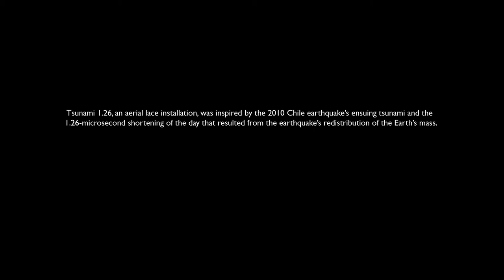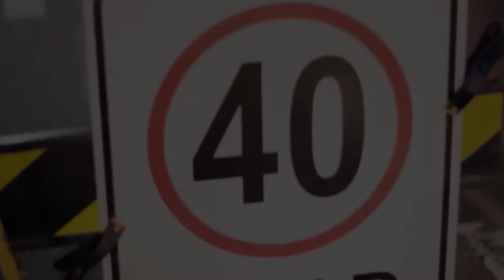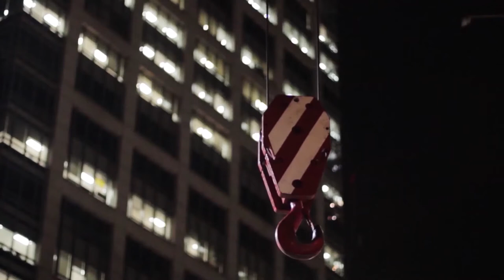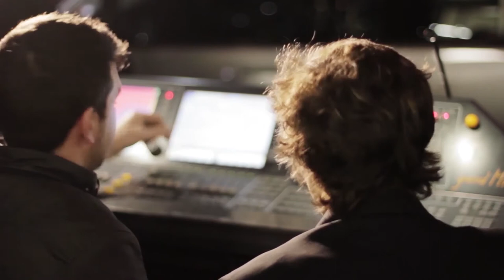Love Lace: interview with Janet Echelman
Love Lace artist Janet Echelman talks about her work, Tsunami 1.26.